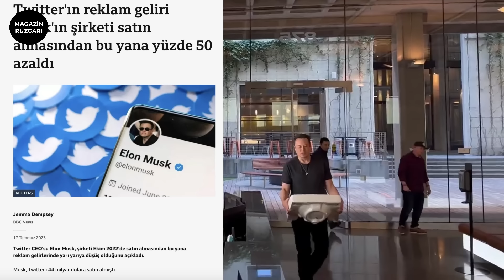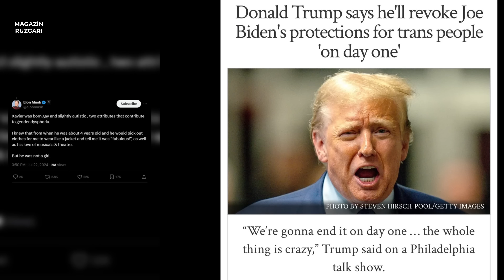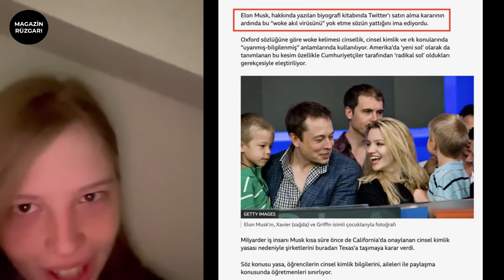Elon Musk Trump'u Neden Destekledi ? İlk Defa Duyacaksınız Ve Çok Şaşıracaksınız !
Elon Musk neden Twitter'ı satın aldı, fanatik yıllardır domokratlara oy veren Musk, Trump'ı neden destekledi. Amerika bir kaç yıldır bu sorunun cevabını arıyor. Magazin Rüzgarı araştırdı ve bu sorunun cevabını bulacağınız bir haber hazırladı.
Her şey 2020'de başladı. Musk "Yoksa intihar eder" tavsiyelerine uyup 16 yaşındaki oğlunun trans olmasına izin verdi
sonrasın çok olan Musk LGBT lobisine savaş açmak istedi.
"Oğlumu öldürdüler" dediği LGBT lobisi ile mücadele etmek ve diğer çocukları kurtarmak için bir şeyler yapmak istiyordu.
Elon Musk, yakın dostlarına “Oğlum Xavier'e ergenlik engelleyici ilaç verilmezse intihar edeceği söylendi. Onun cinsiyetini değiştirmek için hormon takviyesi yaptılar.  Oğlumu öldürdüler! Oğlumun ‘öldüğü’ gün, bu sahte özgürlükçülerle ömrüm boyunca savaşmaya yemin ettim" şeklinde yakınıyordu. yıl 2020: Musk'ın 16 yaşındaki oğlu Xavier kimlik bunalımı yaşıyor.
Musk'a bir psikolog oğlunun trans olmasına izin ver ve kağıtları imzala diyor. Musk izin kağıtlarını imzalıyor.
Musk o günler için"Beni kandırdılar ve oğlumu öldürdüler. Ömrüm boyunca onlarla savaşacağım" diyor. Elon Musk 16 yaşındayken oğlu Xavier'in trans olmasına izin vermesinin travmasını atlatamadı
Kini, oğlunu böyle gördükçe daha da arttı! "Oğlumu öldürdüler benden çaldılar" diyerek ABD'yi esir alan LGBT tayfası lobisine savaş açtı.Oğlu şu an 20 yaşında ve Musk'ı reddetti. Oğlunu LGBT'ye kaptıran ve kendini affetmeyen Musk ilk iş olarak LGBT propagandasının karargahı Twitter'ı aldı. Zarar etmek umurunda değildi.
Artık pislik yuvasına girmişti. şirketin 7 bin 500 çalışanının yaklaşık yarısının kovdu.
Artık X, LGBT nin merkezi olmaktan çıkmıştı. ABD'de "transgender" yani çocuk translar akımı deli gibi yayılıyordu. Kaliforniya'da çocuk trans yasası kabul edildi. Musk SpaceX merkezini California Hawthorne’dan Texas Starbase’e taşıma kararı aldı.Oğlunu LGBT'ye kaptıran Musk için bu konuda zarar etmek ya da para zerre umurunda değil. Musk kendini diğer çocukların kandırılmamasına adamıştı. Musk'a göre bu bir hastalık değil kandırmacaydı. Çocukların bilinçaltlarına hitap eden grup genetiği oynanmış gıdalarla çocuklara hormon takviyesi vererek trans olmalarını hızlandırıyorlardı. Biden Trump'tan görevi devralınca ilk işi LGBT'yi destekleyen onlarca karar imza atmak oldu.
Çocukların LGBT olmasını hormon tedavisini teşvik etti.
Eşcinsel sözcüleri, Beyaz Saray ve Pentagon'a doldurdu
ABD askerleri arasında LGBT'yi suç olmaktan çıkardı.
Biden LGBT'nin bile hayal edemeyeceği her şeyi kabul edip tek tek uyguluyordu. Trump ise Biden'ın aksine LGBT'ye savaş açmıştı.
İşte Musk'ın aradığı lider buydu
Trump"Başkan olduğum ilk gün, çocuklarımıza transseksüel çılgınlığı ve diğer uygunsuz ırksal, cinsel veya siyasi içerikleri dayatan herhangi bir okulun federal fonunu kesmek için yeni bir yürütme emri imzalayacağım." diyordu.  Elon Musk ticari kaygı para hesabı yapmadan SOL'a ve LGBT'ye savaş açtı. cumhuriyetçi oldu.
birçok ünlü de dahil artık TESLA'ya binmem dedi. ama Musk umursamadan bildiği yoldan devam etti. Şimdilerde Hollywood yıldızları Megan Fox'un 3 oğlu var. Charlize Theron 2 erkek çocuğu evlat edindi. Onlara göre el kadar çocuklar "ben kızım" demiş güya.. Evlat edindikleri erkek çocuklarını kız gibi giydirip Trans bireyler yetiştiriyorlar. Bunları fark eden Elon Musk, Trump'ın en büyük destekçilerinden oldu. Milyonlarca dolar destek verdi. Musk son 4 yılda hızlıca değişip cumhuriyetçi muhafazakar oldu.
Oysa bu onun ticari hayatı için çok riskli bir karardı.
Müşterilerinin çoğu demokratlardan oluşuyordu. Ancak Musk bunu çok dert etmedi. Ticari hedeflerini bir kenara bırakarak 2020'de 16 yaşındaki oğlunun trans olması dönüşümde bu kararları vermesinde büyük etken olduğu iddia ediliyor. Trump seçimi kazanınca zaferini ailesi ile Kilise'de poz vererek kutladı
Ailesinin yanında Elon Musk da vardı.
Çocukları bile LGBT (transgender) yapmaya çalışan Biden ve Kamala yönetimini devirmenin mutluluğunu birlikte yaşadılar. Elon Musk'ın 16 yaşında trans olan oğlu Xavier şu an 20 yaşında
Musk’a dava açıp tüm ilişkisini kesti ve adını Vivian Jenna Wilson olarka değiştirdi ve uzun süredir babasıyla görüşmüyordu.
Trump kazanınca ise  ülkeden kaçarcasına  ayrıldı.
Musk oğlunu kaybetti ama intikamını Biden Kamala'dan aldı. Elon Musk biyografi kitabında Twitter'ı satınma gerekçesini "Woke Virüsünü yok etmek" olarak tanımlıyor
Musk, “Bu nedenle oğlumu kaybettim. woke akıl virüsünü yok etmek için yemin ettim". diyor ve X i bu yüzden satın aldığını ima ediyor.

Magazin Rüzgarı' nda son dakika haberleri, magazin haberleri ve magazine ait tüm gelişmeleritakip edebilirsiniz.